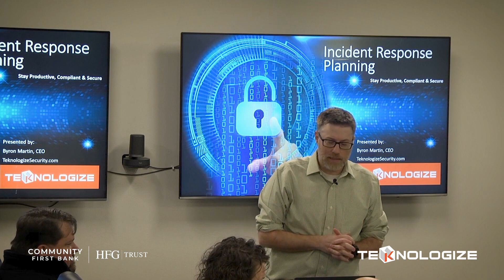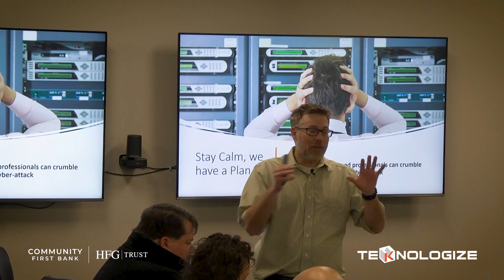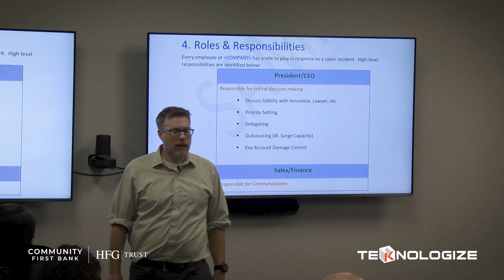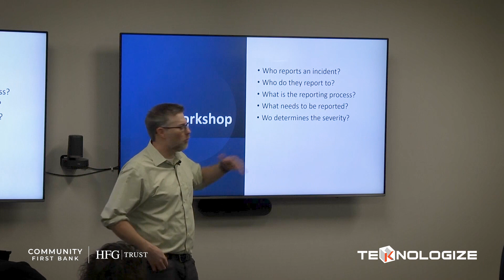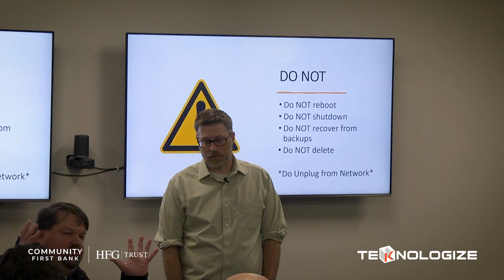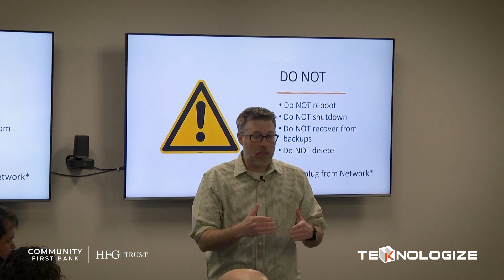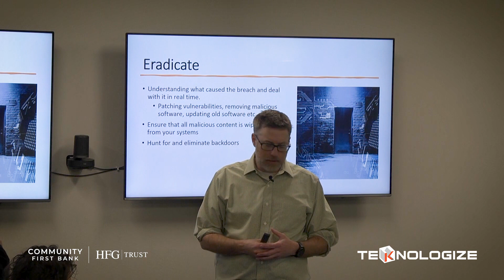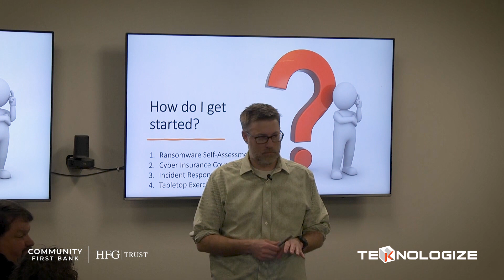Incident Response Planning Workshop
In this free Incident Response Planning Workshop, learn what an Incident Response Plan is and why you should have one.

Byron Martin discusses the four phases of the NIST Incident Response Lifecycle. During the workshop, you'll identify the internal leadership and staff members for your Incident Response Team and much more.

✅ More Resources on Incident Response Planning 👇
Incident Response: How to Respond to an Email Breach
Four Steps of an Incident Response Plan
Six Ways to Build Cyber Resilience
🏔 Teknologize is an IT Management and Cybersecurity Company headquartered in Kennewick, WA with offices in Yakima, WA, and Bend, OR.